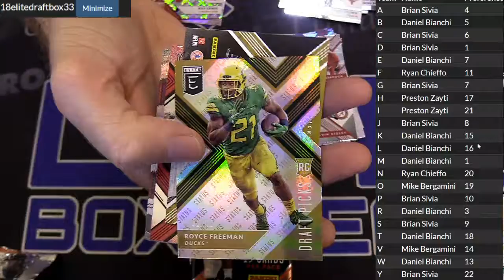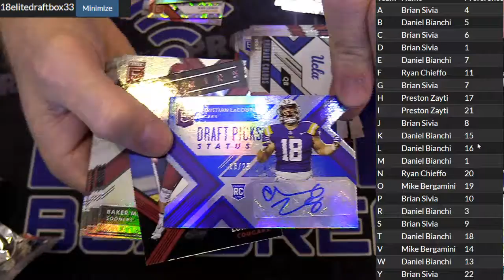2018 Elite Draft Picks DOTD #33 LBB